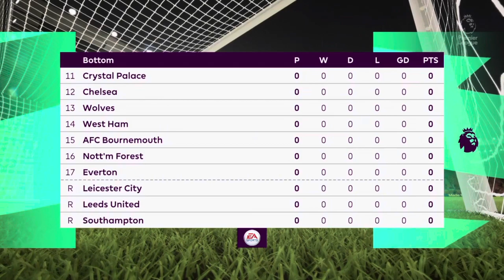Liverpool FC V Manchester City: Fifa 23 6-0 VICTORY FOR LIVERPOOL-(BigBossJC)🤩